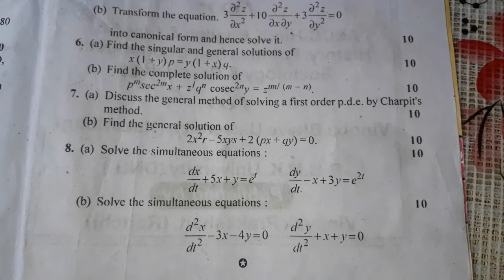MATHEMATICS (HONS.) : CORE -7 ,2017 -20 QUESTION PAPER (SEM -III) B.sc